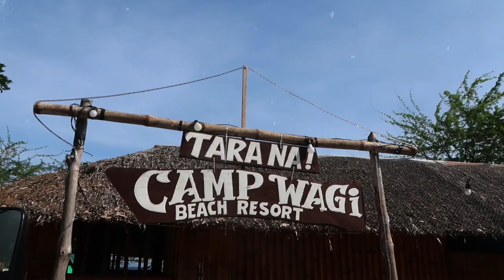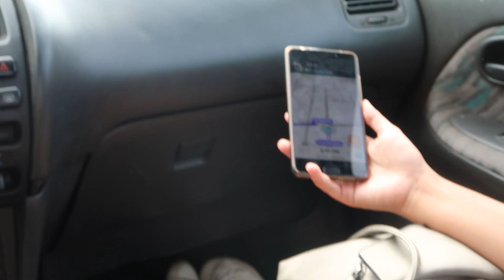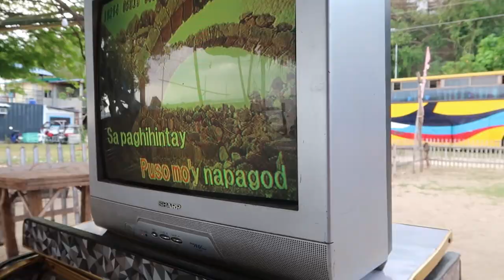CAMP WAGI, Calatagan, Batangas | Jazzters PH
Let's go to Camp Wagi, Calatagan, Batangas